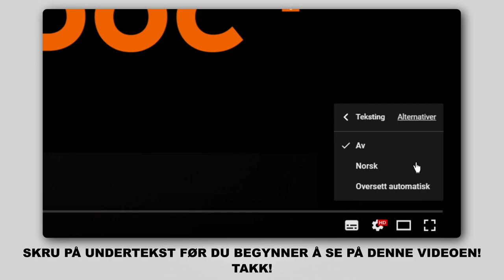Hvordan bytte bak bremsecaliper der på AUDI A3 2 (8PA) [AUTODOC-VIDEOLEKSJONER]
Hvordan bytte bak bremsecaliper / bak bremseklave på AUDI A3 2 (8PA) 1.2 Sportback 2004–2013 [AUTODOC-VIDEOLEKSJONER]

Bremsecaliper til kjøretøyet AUDI TT Coupe (8J3) (Y08.2006–06.2014) / AUDI A3 Hatchback (8P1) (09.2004–03.2013) / VW Jetta Mk5 (1K) (08.2005–10.2010) / VW Golf V Hatchback (1K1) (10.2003–02.2009) / VW Golf VI Hatchback (5K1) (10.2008–11.2013) bør som regel erstattes i én og samme prosedyre. Det er imidlertid noen små forskjeller, på grunn av spesifikke egenskaper ved kjøretøyets design.

Bremsecaliper til AUDI A3 2 2004–2013-8pa?utm_source=YouTube&utm_medium=description&utm_campaign=2582_ersatz2

0:00 — FIAT GRANDE PUNTO – Bremsecaliper: trinn-for-trinn veiledning for utskifting
0:58 — Løs ut kabelen til parkeringsbremsen.
1:50 — Skru løs bremsekalippernes feste.
2:48 — Installer bremsekaliperen og fest den.
3:30 — Koble bremselufter til lufteskruen.
4:23 — Stram festene til bremsecaliperen.